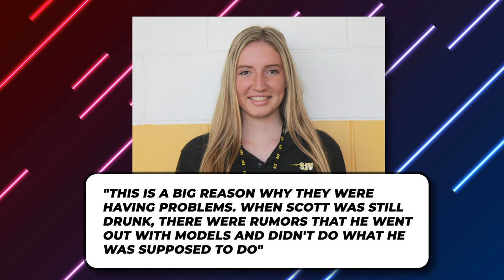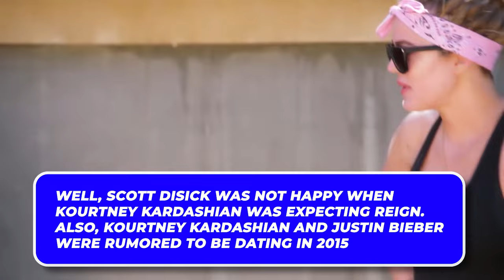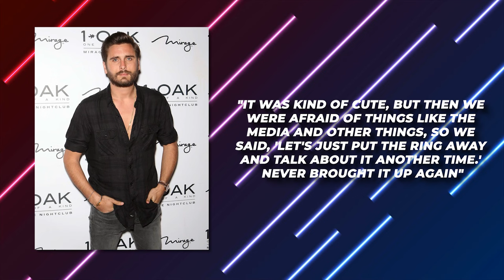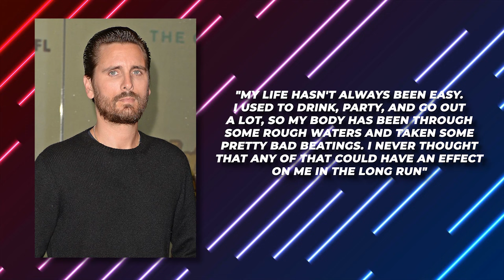Why Justin Bieber's The REAL Dad Of Kourtney Kardashian’s Son..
Welcome back to Celeb Circle. For the channel today, Fans Think Justin Bieber Is The Real Father Of Kourtney Kardashian’s Son Reign After Seeing New Photos + Kourtney Kardashian Reveals Why She Rejected Scott Disick When He Secretly Proposed — Twice

Fans' conspiracy theory about Justin Bieber being the father of Kourtney Kardashian’s son has been making rounds once again. This is after seeing the recent photos of Kourtney’s son, Reign, in which many fans think that he kind of looked like pop star Justin Bieber. Here’s more about Fans Think Justin Bieber Is The Real Father Of Kourtney Kardashian’s Son Reign After Seeing New Photos + Kourtney Kardashian Reveals Why She Rejected Scott Disick When He Secretly Proposed — Twice

Fans believe Justin Bieber is the real father of Kourtney Kardashian's son after seeing new photos.

Kourtney Kardashian Speaks On Justin Bieber Being The Real Father To Reign And Not Scott Disick